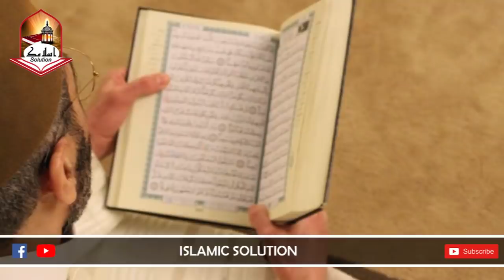Allah ko CHALLENG E kernay ki Kohshish